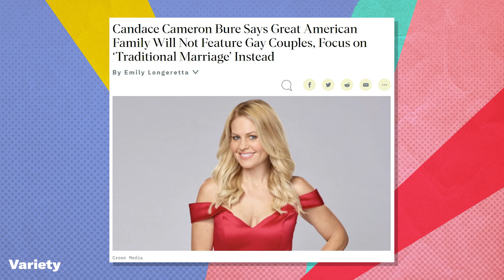Candace Cameron Bure: Gay People Don't Care About Your Movies | Keep It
On this episode of Keep It, Ira and Louis discuss their favorite Hollywood siblings Candace Cameron Bure and Kirk Cameron, as well as the controversy surrounding Candace's new faith-based channel, Great American Family. Plus: who are the best Full House cast members and Ira's hot take on Mary-Kate and Ashley Olsen.